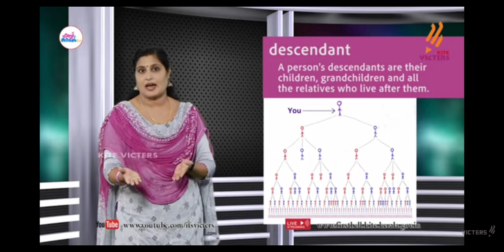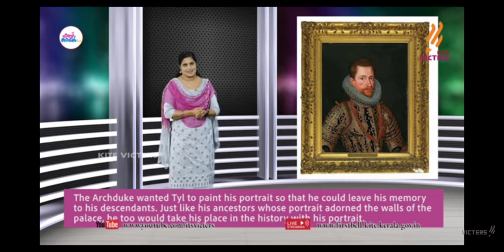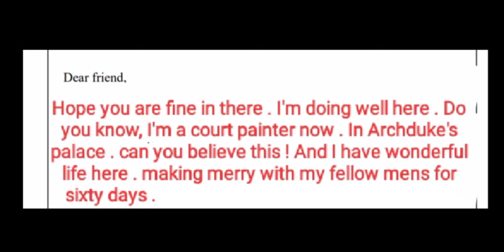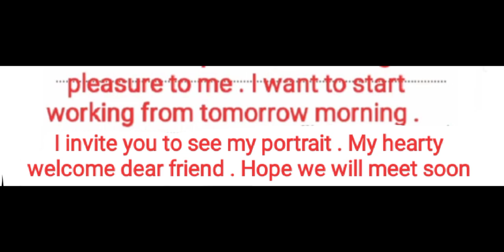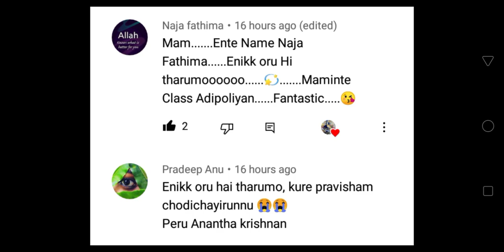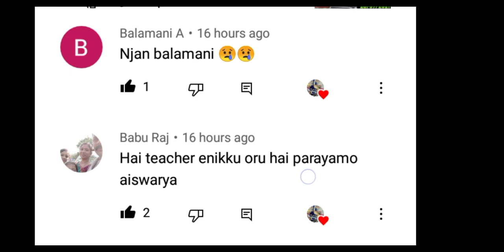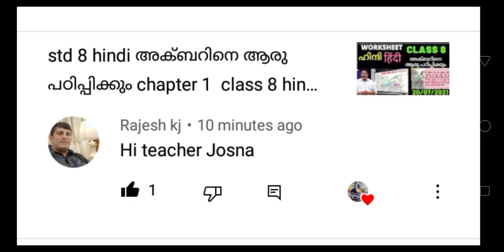std 8 english mysterious painting letter to friend / class 8 english chapter 1 activities